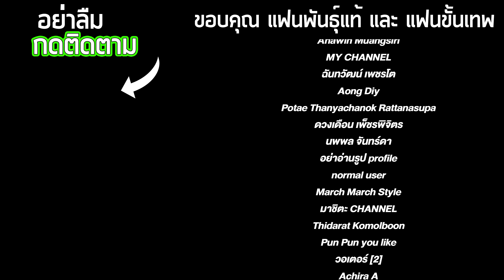ทดสอบความเป็นชาย เครื่องหนีบไข่มรณะ!! ใครสะดุ้งแพ้!!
อย่าลืมติดตามช่อง My Mate Nate และสมัครสมาชิกด้วย!!